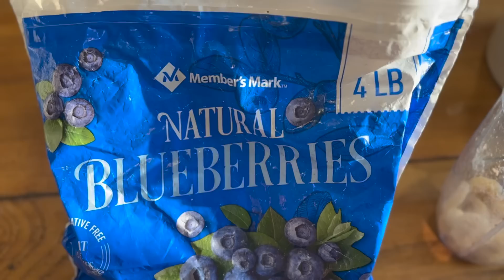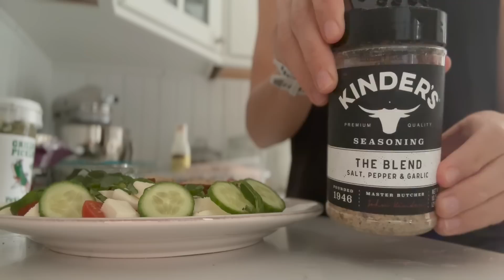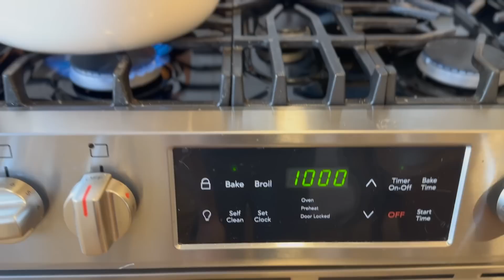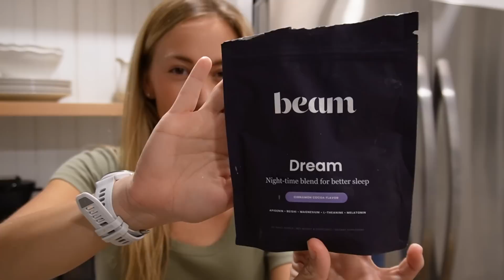What I Eat in a Day after losing 90lbs | Healthy Recipe Ideas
Health/Running Journey INSTAGRAM: @mileswithamy

Links -

Peanutbutter Protein

Coffee Maker

Collagen Powder

Garmin Watch

LMNT Electrolytes

Baking Sheets

Caraway Cookware

Core Power Protein

Beam Hot Cocoa

Skin Tint

Stitched Quilt

Ruffle Striped Duvet

Teeth Whitening Strips

Self Tanner